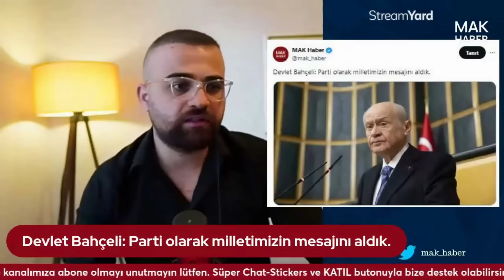Özgür Özel'den Emekliye 17 Bin TL Çıkışı: ''Önlerinde Yürüyeceğim'' Bahçeli'den 'Mesaj' Açıklaması!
Herkese merhabalar,

-MAK Haber

''Emeklilerin sesi olmaya devam edeceğiz''

Özgür Özel: "En düşük emekli maaşını 17.000 TL yapalım dediğimde para yok diyenler. Bu paranın 2 yıllık maliyetini tek kalemde zenginlere dağıttılar. Bunlara yazıklar olsun."

Devlet Bahçeli: Parti olarak milletimizin mesajını aldık.